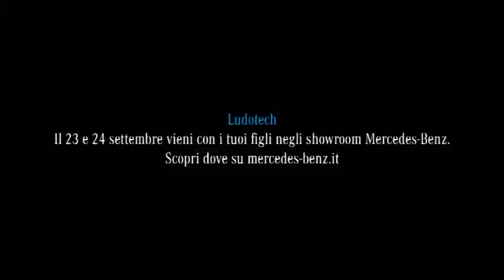Arresto, posta Grottaminarda. Lieto (Cgil) si appella ai direttori degli uffici postali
"Non è questo il primo caso che si verifica in provincia di Avellino"